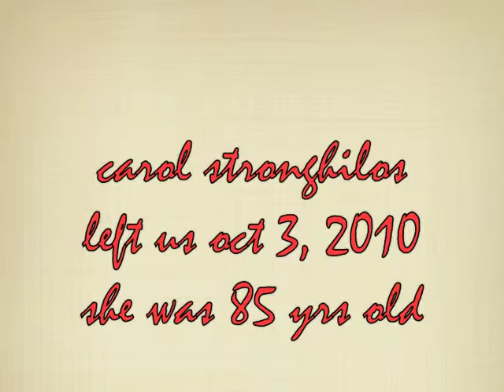artist CAROL STRONGHILOS remembers BARNEY HODES from the Brooklyn Museum and Art Students League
artist and teacher CAROL STRONGHILOS is delighted to hear that her old friend and colleague BARNEY HODES is teaching at the Art Students League in Vytlacil. Carol and Barney taught together at the Brooklyn Museum many years ago. Carol died 3 october 2010 but this video was taken in May when she was still teaching at the Art School at the Old Church in Demarest, NJ.